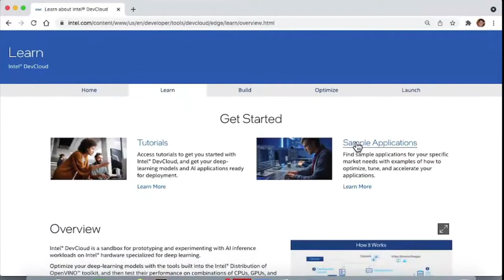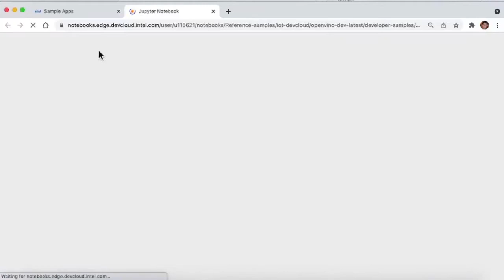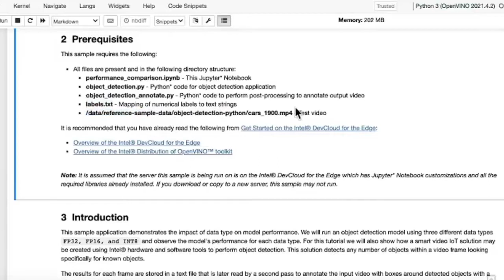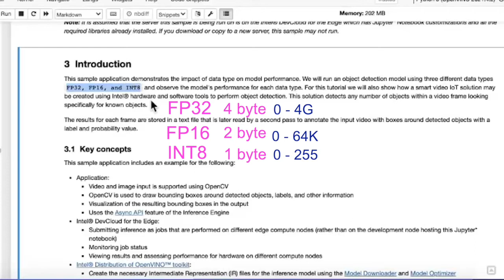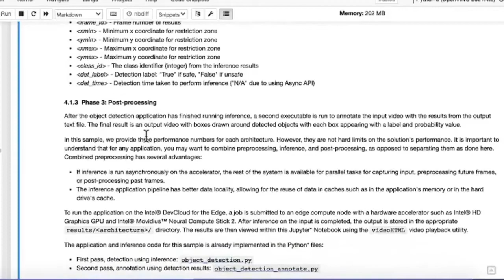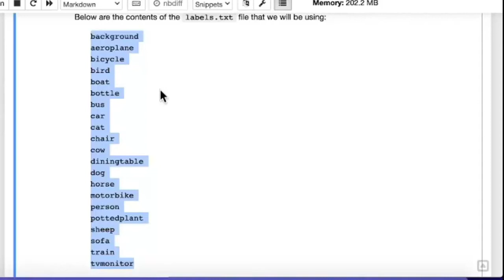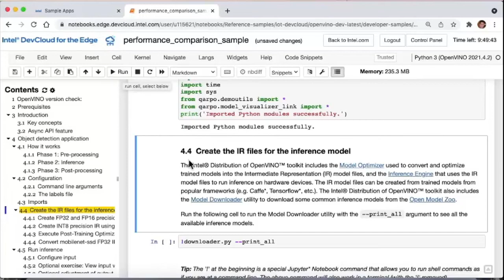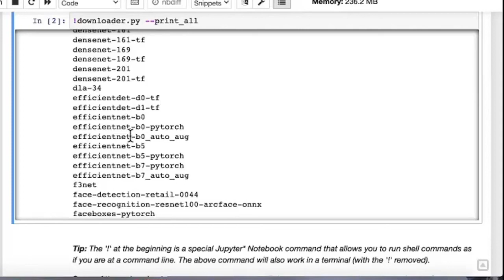Intel DevCloud ตอนที่ 8 Workshop Sample Applications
VDO บันทึกการอบรม หัวข้อ “มารู้จักและใช้งาน Intel AI ด้วย Intel Dev Cloud “
ตอนที่ 8 Workshop Sample Applications

สำหรับงานทางด้าน Computer Vision , Machine Learning ,AI

What is Intel DevCloud?
สามารถใช้ intel Cloud Server เพื่อทำ AI ทดสอบกับ Hardware Intel ได้ ทั้ง CPU, GPU, VPU ( Accelerators Chip )
เช่น

Intel® CPUs
 • Intel® Core™ i5,  i7, i9 , Atom® ,Xeon® processors

Intel® GPUs
 • Intel® HD ,UHD ,Iris® ,Iris® Xe MAX GPU

Accelerators
 • Intel® Movidius™ Myriad™ X VPU
 • Intel® Vision Accelerator
 • Intel® Arria® 10 FPGA

ข้อดีของ Intel DevCloud
เรายังไม่ต้องมี Hardware Intel  ก็สามารถ เลือกใช้ Hardware Intel เพื่อลองทำ AI
แล้วทดสอบ ประสิทธิภาพ Hardware แต่ละตัวได้

กำหนดการ  วันเสาร์ที่ 20 พย. 64 เวลา 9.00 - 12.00
  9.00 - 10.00 มารู้จักกับ Intel AI ,OpenVINO ,Intel DevCloud
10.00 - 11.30 WorkShop Intel DevCloud
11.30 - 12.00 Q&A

ลงทะเบียนได้ที่นี่

สอบถาม :
อดุลย์ นันทะแก้ว 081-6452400
LINE : adunnan